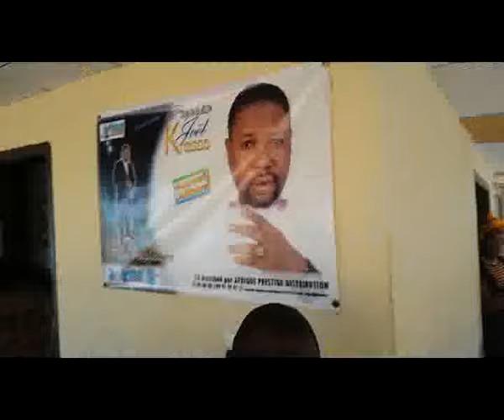PROPHETE JOEL KRASSO ARRACHE DES AVEUX A UNE SORCIERE